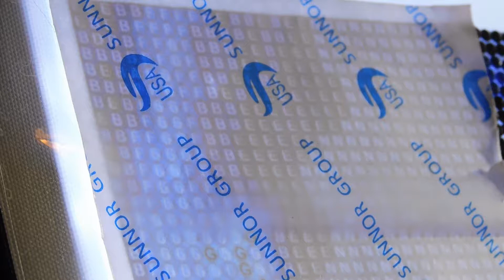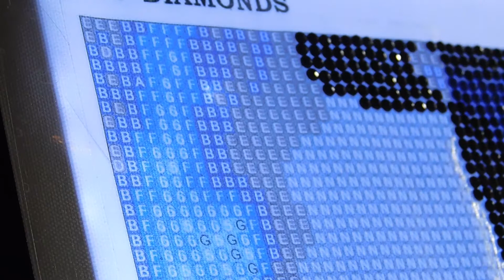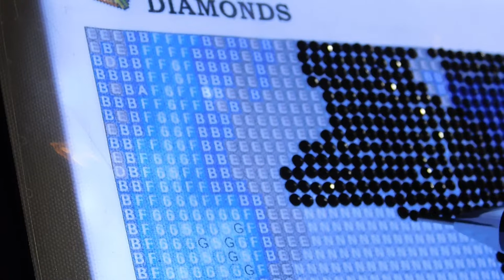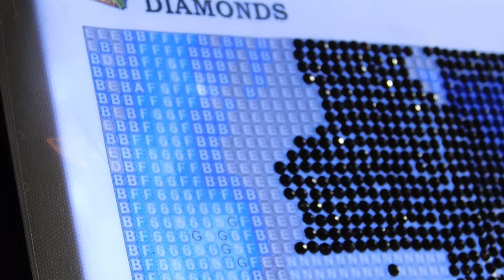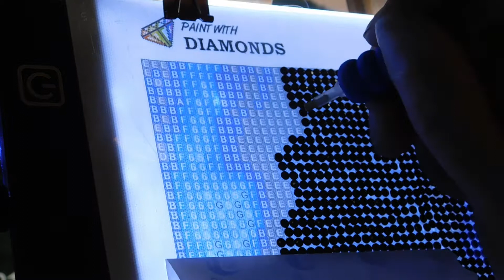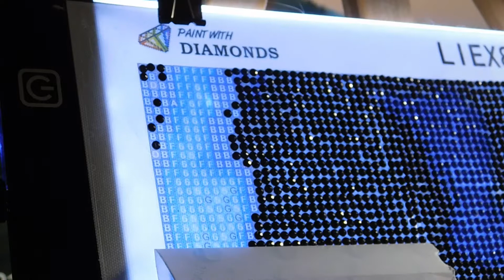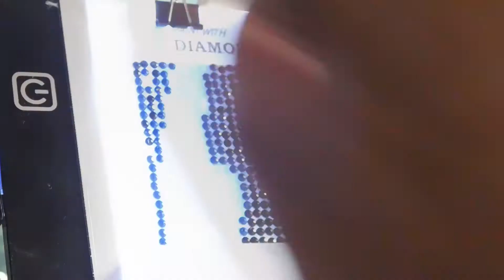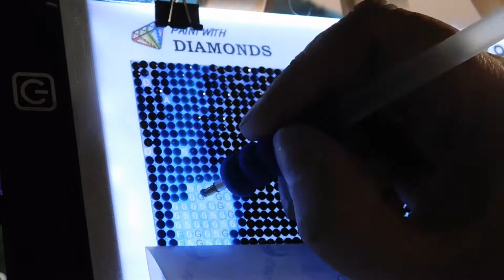Diamond Painting Part 14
Hello everyone and welcome back to part 14 of our diamond painting adventure. As always there is limited talking audio and music in the background for the rest. If anyone has any ideas for new sounds to be playing or if you would rather hear me talking, I would love some suggestions.

I go live every Monday, Wednesday and Friday @ 8:30ish pm Arizona Time. (AZ doesn't have daylight savings) Hope to see you there :-)